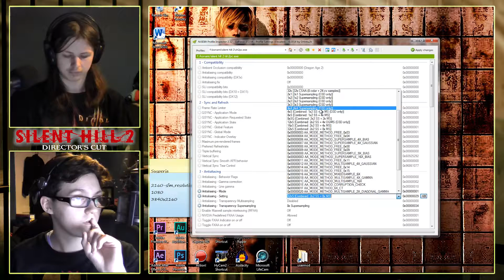Silent Hill 2 |Part 13| Now It's Time to End This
Thank you guys for watching our series on Silent Hill 2
If you watched our SH1 playthrough, thanks for stickin' with us. Born From a Wish and Silent Hill 3 coming up next!

Born From a Wish: Tomorrow